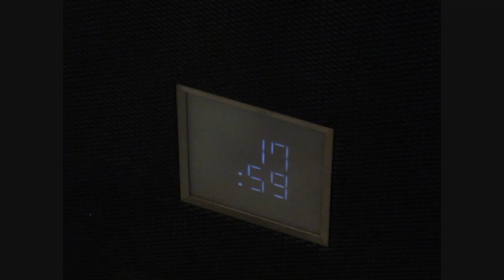ISOLATION / ISOLAMENTO / RIMIÁDI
Isolated because of Covid-19? Don't worry! Here there's some advice to spend the day productively! Turn on subs and enjoy!
Isolato per il Coronavirus? Non preoccuparti! Qui troverai qualche consiglio su come trascorrere in modo produttivo la tua giornata! Attiva i sottotitoli, buona visione!

Thanks to / Grazie a Jessica Morrongiello

Follow Malo also on FB and IG: @malo.elik